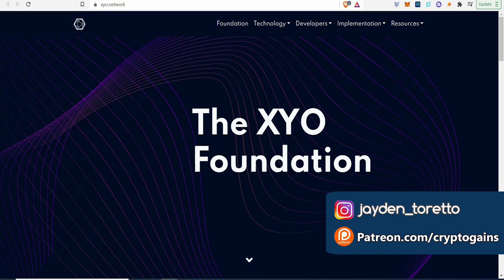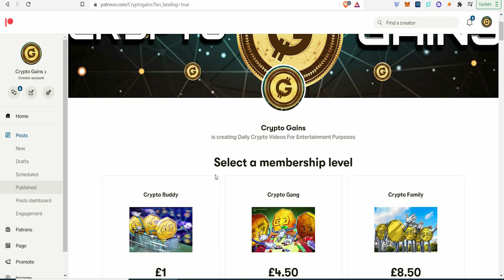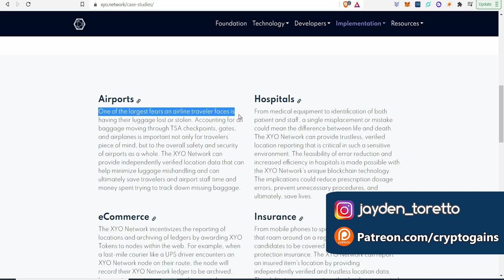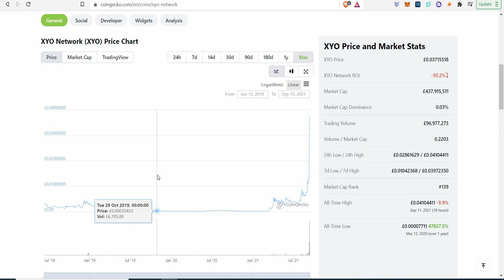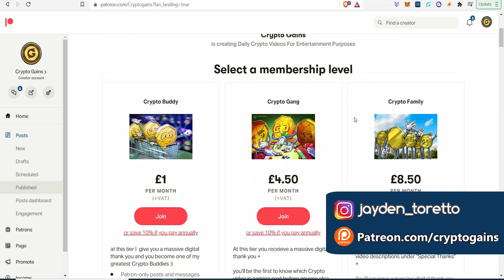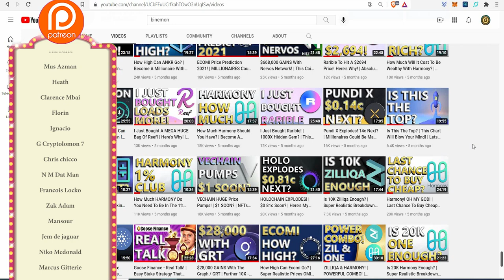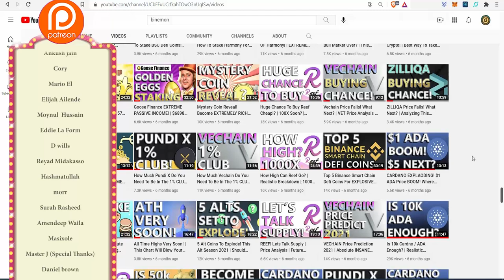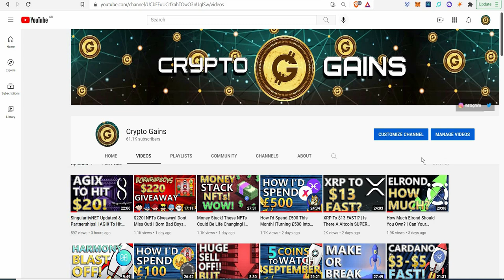XYO BLAST OFF! | I Made INSANE GAINS In Just 2 WEEKS! | This Coin Could Still 50X! Buy XYO Now?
My XYO Address:
0xf9F5B8431c3868D4adf09F159480d3224896Af2E

17vwWX84YxUL3dxmPMsAYh1ztAg8Wkty1L

0xe40b3a92e6d33daa83c3dd80d8f4bc8bf84bba89

XRP: rEb8TK3gBgk5auZkwc6sHnwrGVJH8DuaLh

CARDANO: DdzFFzCqrhsgKdp9B9wj5pepXiMoQZbhBYhbzZjM56GaEE657R86wu4qmcoW3qxUV7R1mdRaFJSQ1a3FpnQwhgCqAEEePq6T3UWsAtxh

THETA: 0xe40b3a92e6d33daa83c3dd80d8f4bc8bf84bba89

TFuel:  0xe40b3a92e6d33daa83c3dd80d8f4bc8bf84bba89

TIMESTAMP
XYO Network: 0:00 - 13:56
Patreon Shoutout 13:56 - 22:40